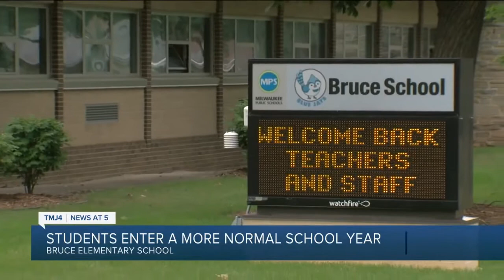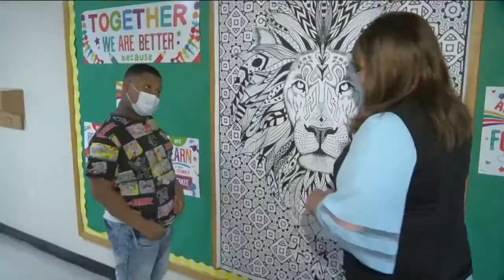Wisconsin students return to a more 'normal' school year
Wisconsin students returned to the classroom on Tuesday.